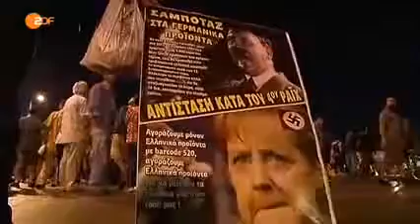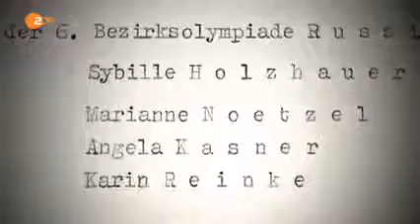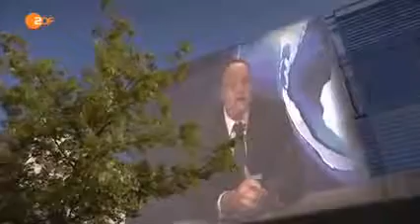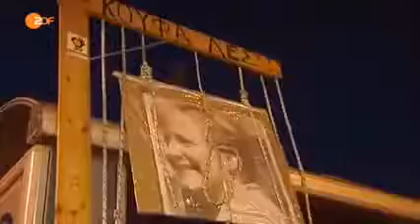Macht Mensch Merkel Acht Jahre Kanzlerin in Deutschland Doku Dokumentation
Doku Deutsch.

Endlich bestellbar! Das Buch von Petra Paulsen: Deutschland außer Rand und Band - Zwischen Werteverfall, Political (In)Correctness und illegaler Migration